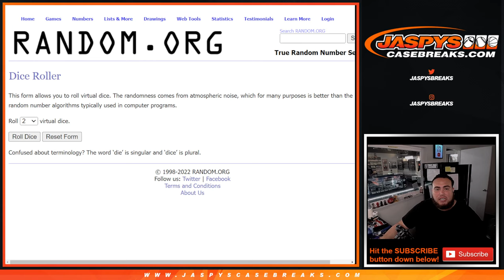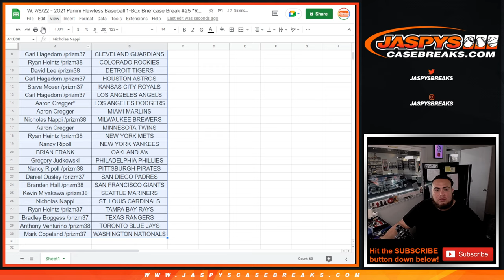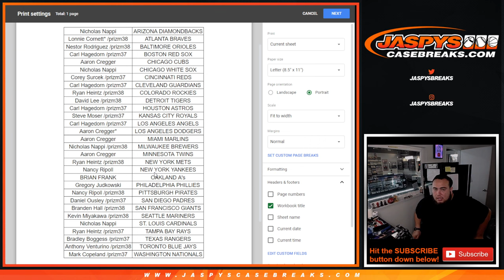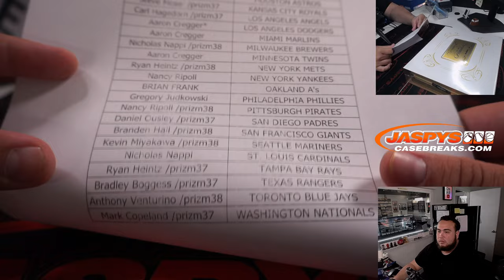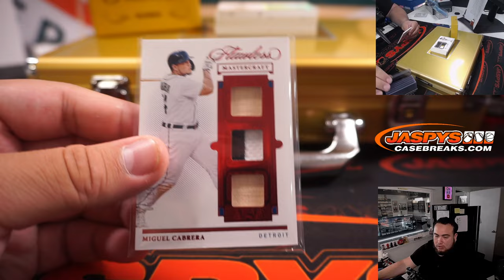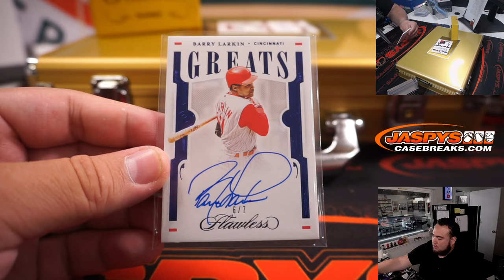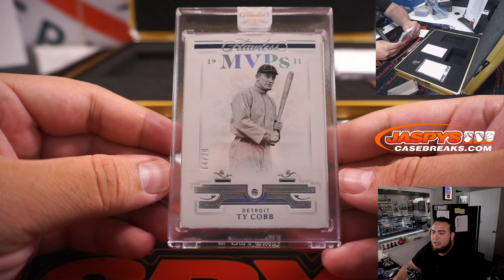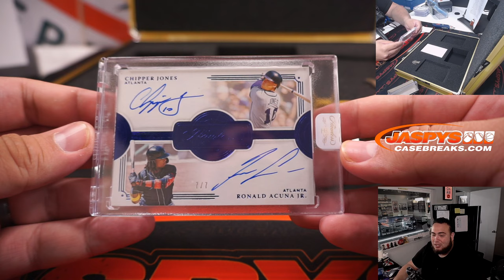W. 7/6/22 - 2021 Panini Flawless Baseball 1-Box Briefcase Break #25 *RT*